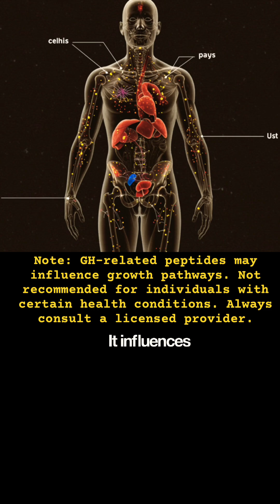Fiction or Fact: IGF-1 LR3 Grows Everything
Fiction or Fact? IGF-1 LR3 and the ‘growth peptide’ myth ⚠️
IGF-1 LR3 is being researched for muscle recovery and cell repair — powerful science, not instant size.
👉 Learn more + free educational tools → KempCoreFitness.com

We discuss the realities of IGF-1/LR3, exploring its potential for muscle recovery and cell growth while debunking exaggerated claims about unlimited growth. We explain how it works like a targeted 'fertilizer' for muscle tissue, emphasizing the importance of precision and professional medical oversight.